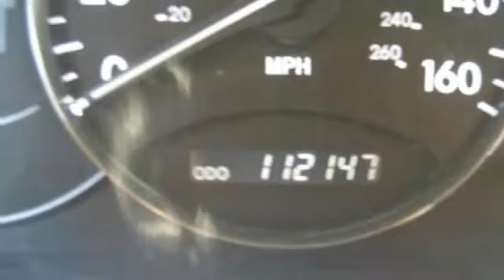2008 Toyota Avalon XLS 4d Sedan Roselle Park NJ 07204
2008 Toyota Avalon XLS 4d Sedan

This vehicle is located at:

Certified Motorcar
146 West Westfield Avenue